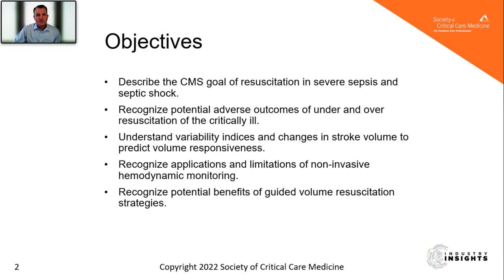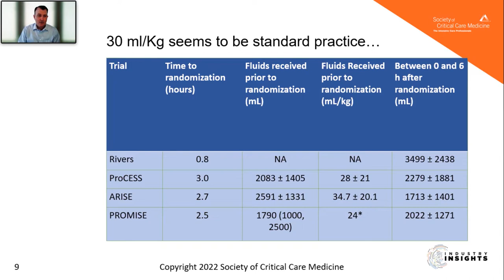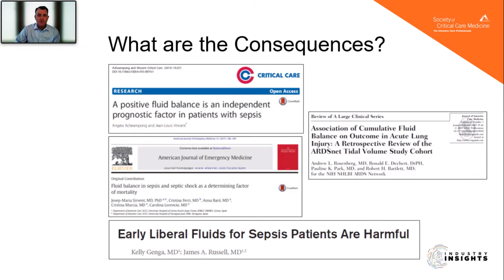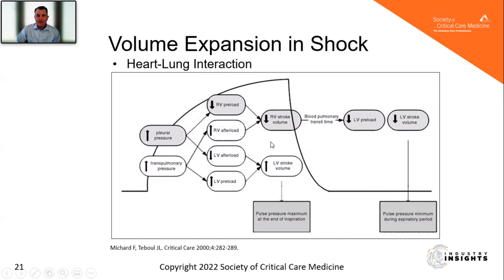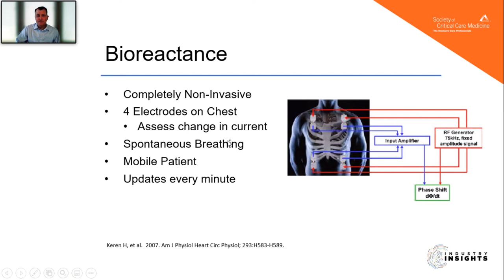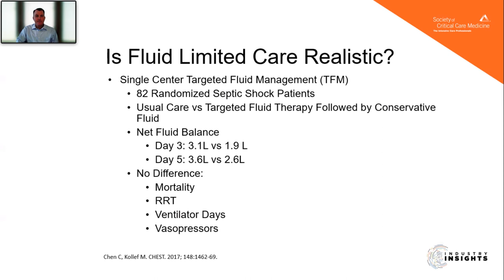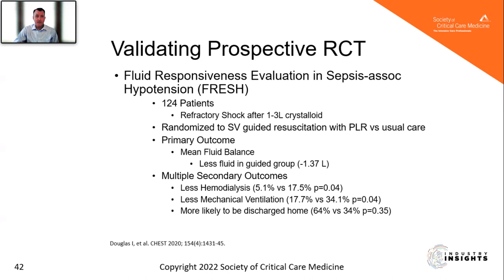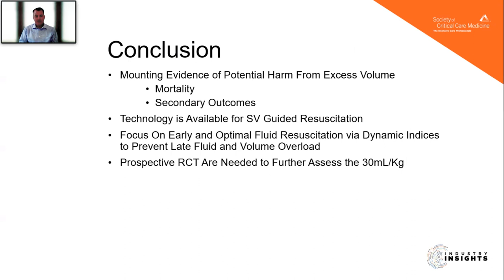SCCM 2022 Industry Insight: Tailored Volume Resuscitation in Critically Ill Patients is Achievable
This video is intended for Healthcare Professionals who reside in the US only.

Come learn from Dr. Heath Latham, from the University of Kansas, as he describes the goal of resuscitation in shock and the potential benefits of volume-targeted resuscitation to limit volume overload. Learn how to recognize potential adverse outcomes of under- and over-resuscitation in critically ill patients, applications of noninvasive hemodynamic monitoring, and potential benefits of guided volume resuscitation strategies.

This session was presented during the SCCM 2022 Conference.

To learn more about the Starling Fluid Management Monitoring System, please go

Rx Only. For the safe and proper use of the medical device mentioned herein, please refer to the Operator’s Manual or Instructions for Use.